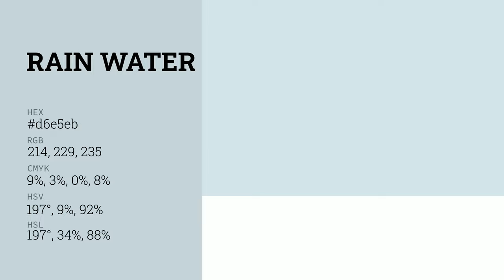Rain Water color d6e5eb hex color - Blue color - Warm color d6e5eb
What color is Rain Water ? d6e5eb hex color - Blue color - Warm color d6e5eb

Hex d6e5eb Color Code is also known as Rain Water color.

Hex d6e5eb Color code in RGB color code model is created after adding 83.92% red color, 89.80% green color and 92.16% blue color.
Hex d6e5eb Color code in CMYK color (process color) code model is generated after subtraction of 8% cyan, 2% magenta, 0% yellow and 7% black.